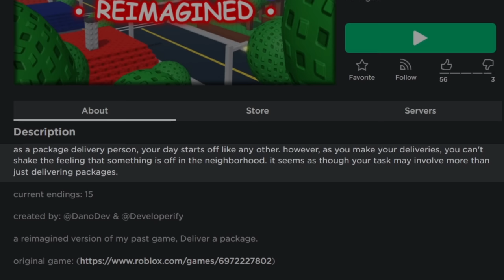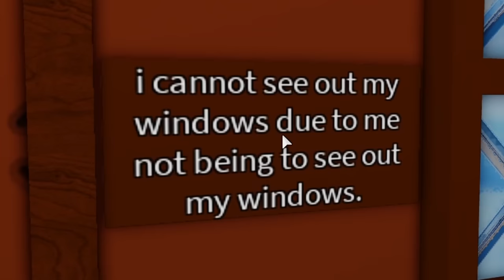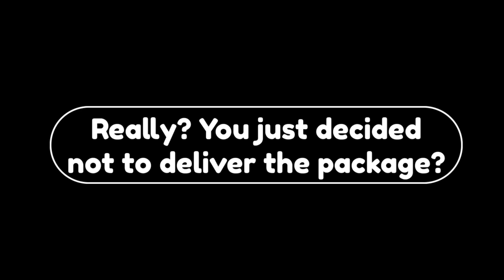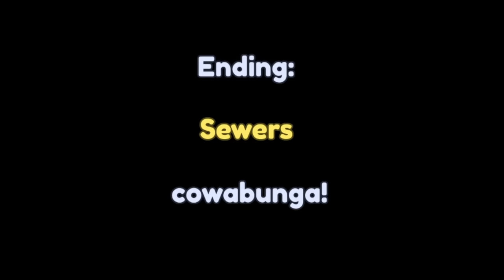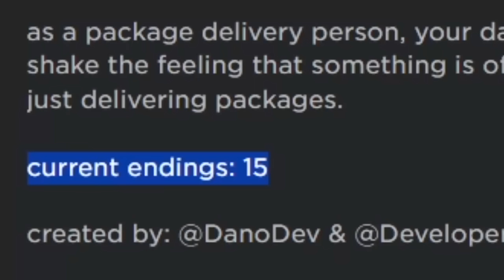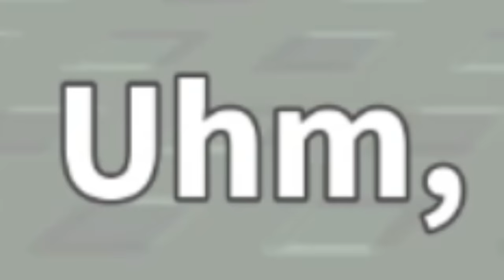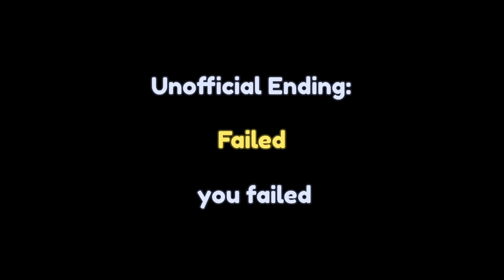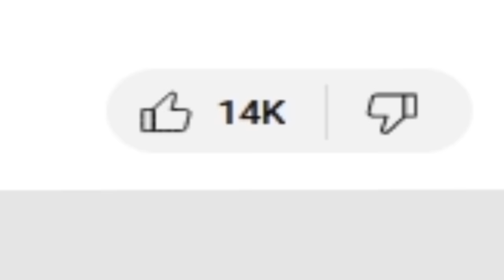ROBLOX STEAL A PACKAGE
In today's video I play a fun game called deliver a package reimagined, i liked it!